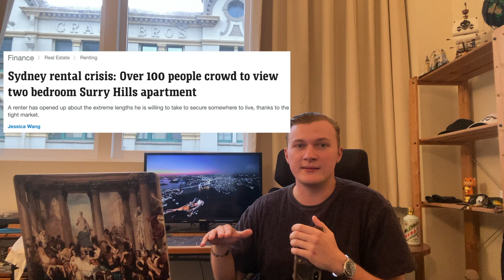5 THINGS YOU HAVE TO KNOW BEFORE COMING TO SYDNEY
Must-knows before coming to Sydney

🚀 FILM/FUTURE VIDEOS
♠️ The ins and outs of Film Noir Inspiration and Editing on Premiere Pro: